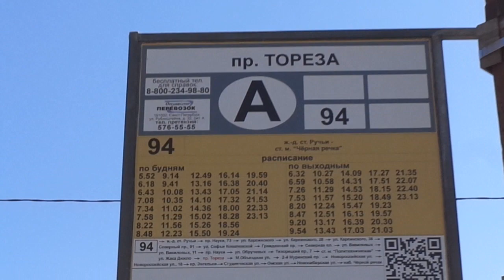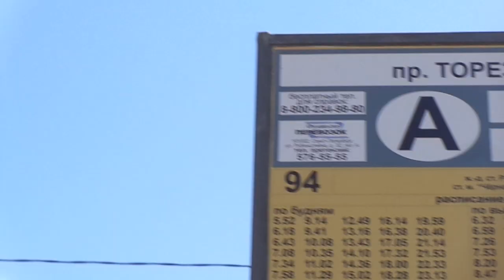Автобус "ЛиАЗ 4598 по 94" Петербурга 11-***: ЛиАЗ-5292.67 4598 (ПА) по №94 (01.07.21)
Автобус ЛиАЗ-5292.67, бортовой 4598 (ПитерАвто) следующий по маршруту №94.
Видео снято по: Институтский проспект (около ост. "пр. Тореза")
Дата съемки: 1 июля, 2021, 11:03.